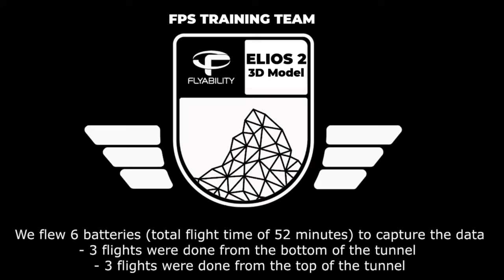3D model of a 290 meters Raise Drilled tunnel